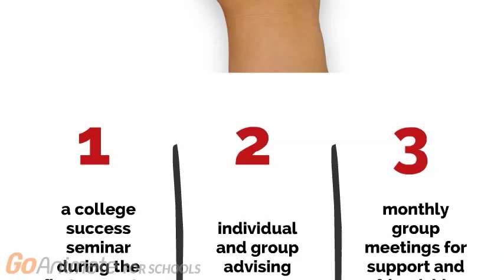At Last! Program